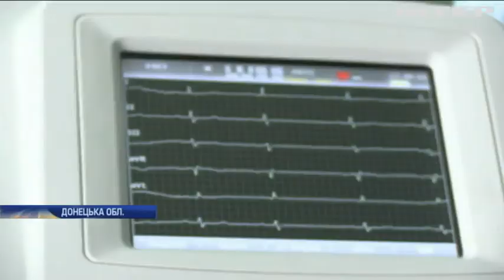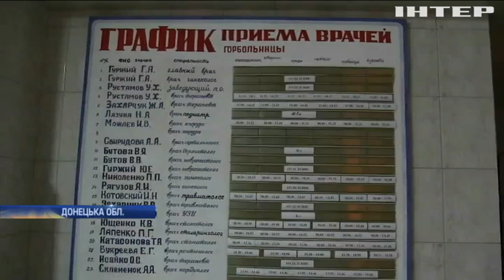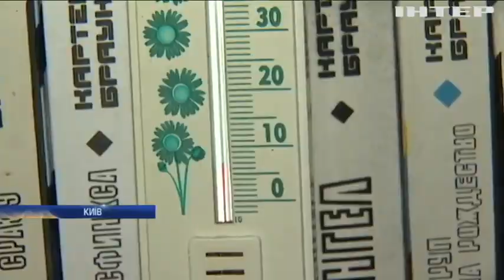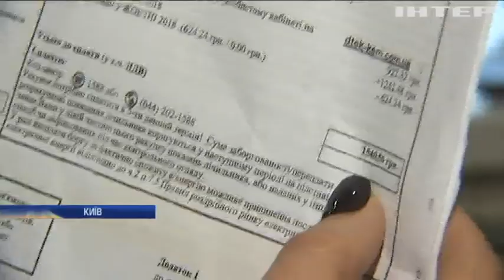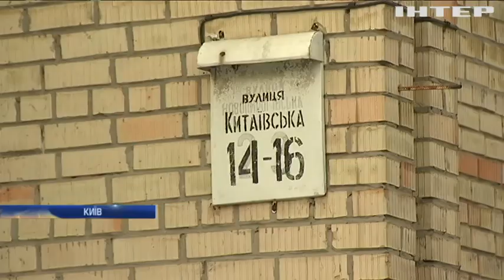Новости 8:00, выпуск за 20 ноября 2018 года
Головні події на цю годину: На сході країни отримали поранення троє військових; У Грузії оголосили "кредитну амністію"; У Білий дім привезли різдвяну ялинку.